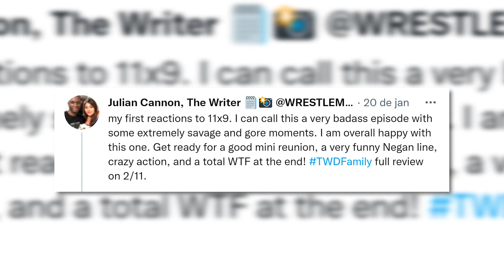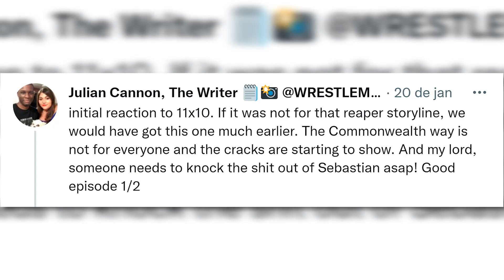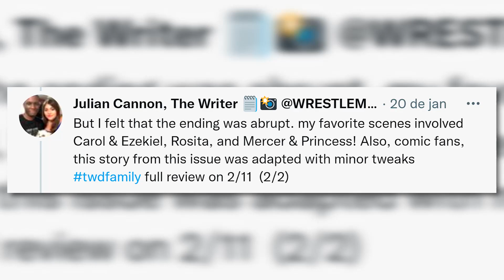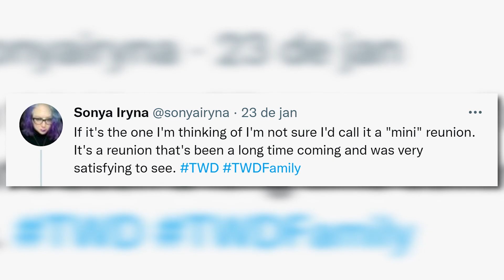FINALMENTE! REENCONTRO CONFIRMADO NO RETORNO DE THE WALKING DEAD!